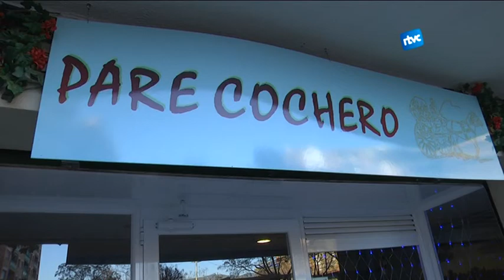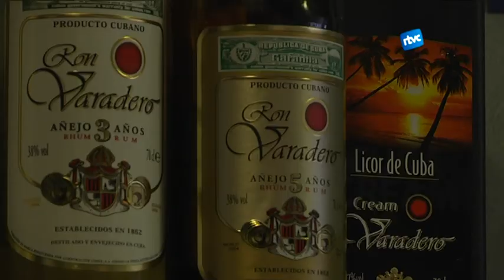La fi del bloqueig a Cuba vista des de Cardedeu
L'anunci del president de Cuba, Raul Castro, i el dels Estats Units, Barack Obama, afirmant que s'estava treballant per posar fi als més de 50 anys d'embargament ha provocat també reaccions fora de l'illa. Per saber com s'ha viscut aquesta notícia a casa nostra, hem parlat amb dos cubans que des de fa anys viuen a Catalunya.